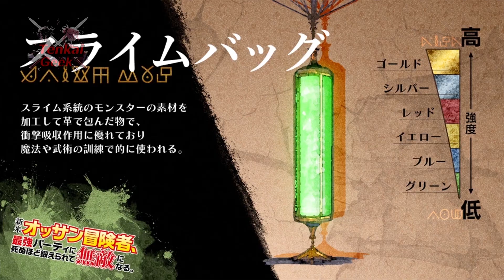A Middle-Aged Man Goes Through Hellish Training and Becomes a SUPREME BEING - Anime Recap (01 - 02)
00:00 | Intro
00:34 | Ep 01
10:55 | Ep 02
18:00 | Goal 2k

Prologue: Today We Will Follow The Story Of Rick Gladiator Who Went Through A Hellish Training With The Legendary Group Orichalcum, The Most Powerful On The Continent Who Made Rick As Powerful As An S-Rank Adventurer, But Rick Starts His Journey In The F-Rank In A World Where Everyone Thought That To Achieve Their Dreams It Was Necessary To Start While They Are Still Young, But This Middle-Aged Former Guild Employee Refused To Give Up But How Will RICK Face His Challenges After Being Taught These Legendary Beings?

Tenkai does not own all of the material in the video, but complies with copyright and Fair-Use laws of Youtube

Anime:
Shinmai Ossan Boukensha

The Ossan Newbie Adventurer, Trained to Death by the Most Powerful Party, Became Invincible